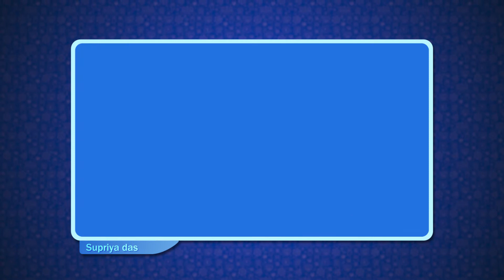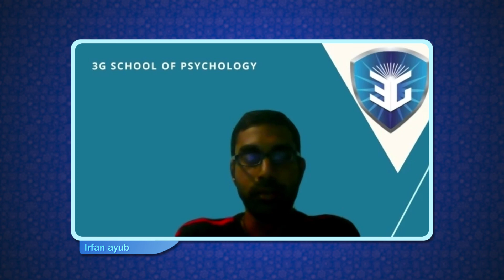MA Psychology Student Experience | 3G School of Psychology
Here is a video of the student's first-hand experience on the MA Psychology program accredited by UGC & with a 100% Job Guarantee.

What is included in the program?

💡 100% Job Guarantee for Masters
💡 Learn Psychology Through movies & Books
💡 One-month psychology trip each year filled  with Expert talks, Workshops, Well Being, Excursion, and Fun activities
💡 Introduction to Machine Psychology - Which is the future of this domain!
💡 Learning about the 50 Most Influential Psychologists in the World
💡  Learn Psychology from experts rather than teachers
💡 Lead 3G Psychology club and Forum to make unlimited networks with a top-level psychologist

What’s the catch? 🌍 We only select the top 100 students from across the world